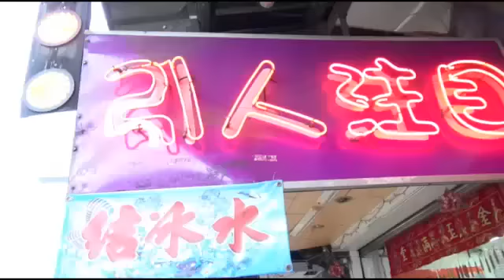靠北街訪--蘋果日報 20141103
【動新聞╱綜合報導】條杯杯說：「她們是車禍肇事原因」、大卡車司機說「她們是出外人的精神食糧」、外國觀光客說「她們是台灣的街頭藝術」、路痴駕駛人讚「最佳迷途導航服務」，沒錯！今天靠北主角，就是台灣A經濟奇蹟、萬眾矚目A焦點──檳~榔~西~施施施…（灑花）

一間間bring bring的小玻璃屋，像是伸展台，又像通往夢境的劇場，穿得少少的西施，為街頭帶來鮮艷色彩，也滿足男性（下半身）的想像。有人認為，檳榔西施穿著清涼，賣檳榔飲料給勞工朋友，和車展電腦展的SHOW GIRL並無不同，只不過在主流社會的階級觀念中，後者顯得高尚有前景，前者就是妨害社會風氣的社會亂象，實在很不公平。

《蘋果》小記者覺得很有道理，學歷不高的女孩兒工作機會有限，檳榔西施只是一種職業的選擇，勤奮敬業不偷不搶（雖然有些是賣兩粒的，但每個行業都有老鼠屎啦），罵他們的男性太虛偽、罵她們的女性是忌妒！今天就由檳榔西施來靠北，聽聽她們在不爽什麼。